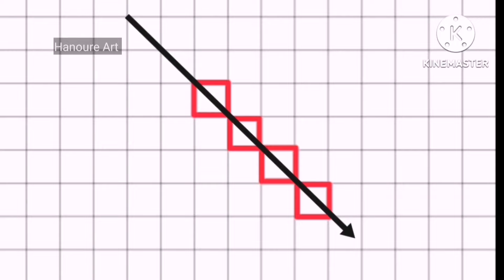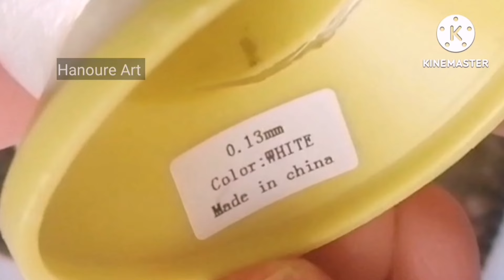2 mesh clutch - Tutorial!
The type of yarn is
  Nylon Cord
 Or Polyester or polypropylene cord
Or polyester macrame rope
4mm
Plastic canvas bag design ideas

Bag design ideas
Plastic canvas bag tutorial for beginners

Plastic canvas with a large 4mm check
plastic canvas stitches designs

easy woolen bag making with plastic canvas